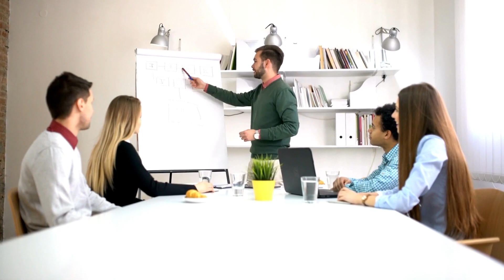Forward with NACCE—Empowering the Next Generation: AI, Entrepreneurship, and Post-Secondary Success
Join us as we dive into the intersection of AI, entrepreneurship, and post-secondary education. In this episode, Dr.  Corbin engages in a dynamic conversation with J.D. LaRock and Kene Turner from the Network for Teaching Entrepreneurship (NFTE). Discover how AI is becoming a powerful tool for young entrepreneurs, bridging gaps in equity and inspiring success. From high school classrooms to successful business ventures, explore the transformative impact of entrepreneurial mindset education. Don't miss the inspiring stories of NFTE alumni building businesses, embracing AI, and creating positive change.

You can listen to this episode on...

...or anywhere else you like to listen.